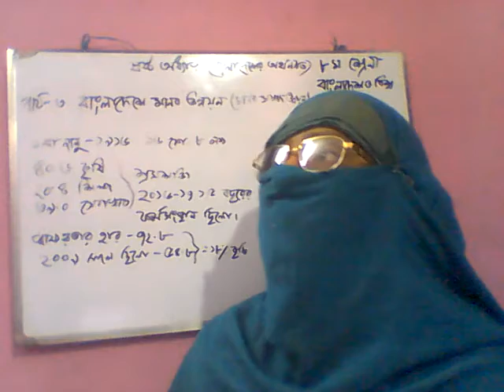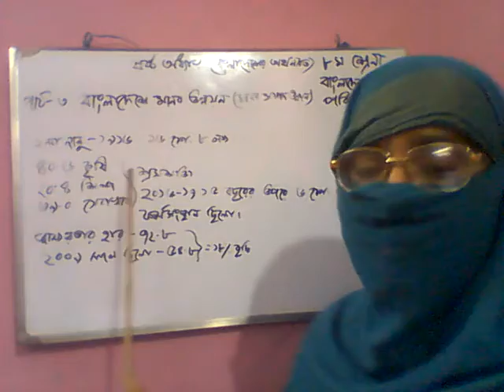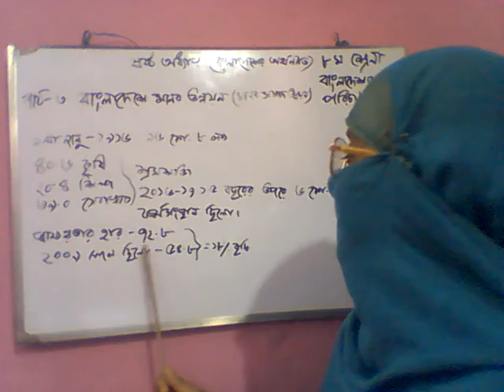অষ্টম শ্রেনি, বাংলাদেশ ও বিশ্ব পরিচিতি, ষষ্ঠ অধ্যায় ( বাংলাদেশের অর্থনীতি)